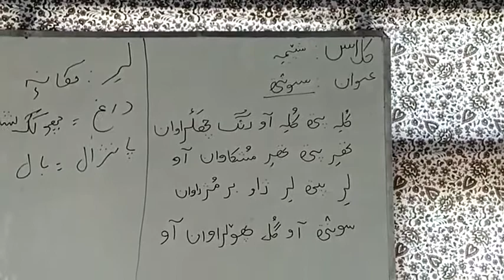Kashmiri lec.(sonth)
Class 6th